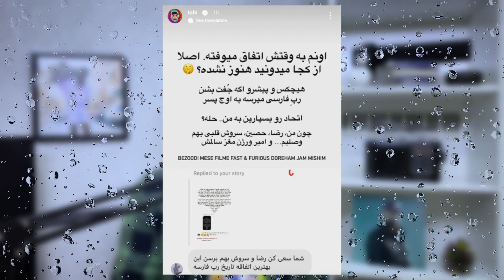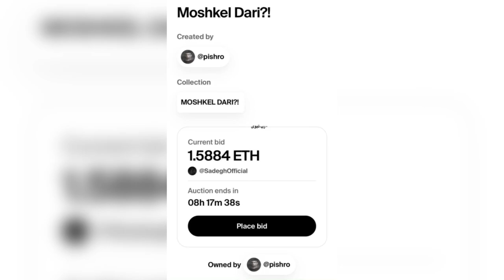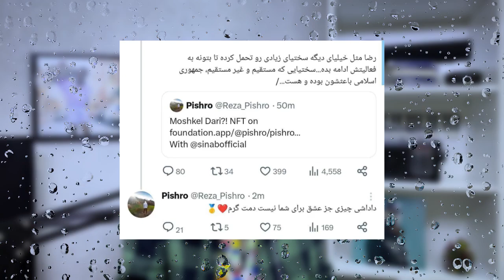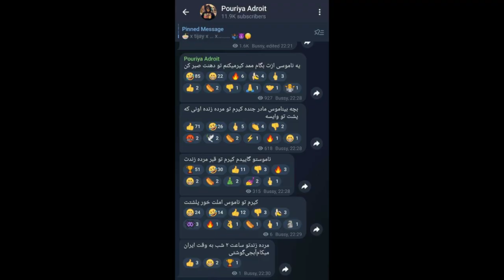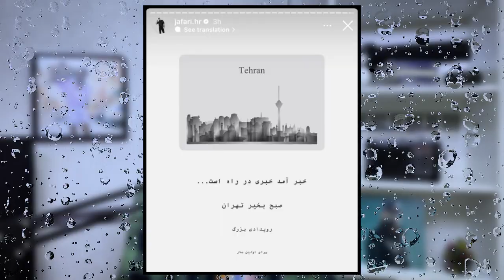حمایت هیچکس از NFT میم پیشرو🔥درگیری ۰۲۱کید و آدرویت + کنسرت هیدن و شایع در تهران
⚡️رپ حواشی : تو این ویدیو پوشش میدیم به فروش NFT مشکل داری از رضا پیشرو " حمایت جنجالی هیچکس از پیشرو " درگیری ناموسی ۰۲۱کید و آدرویت و ایسین و کنسرت هیدن و شایع در تهران⚡️
🔖 بخش بندی ویدیو :
0:00 | مقدمه
0:39 | اتحاد مجدد نسل یک
0:57 | فیت رضا پیشرو و هیچکس
 1:54 | پست جدید تهی و خبر از فیت پیشرو و هیچکس
 1:40 | واکنش تهی و شات قدیمی با بچه های نسل یک
    1:48 | فیت جدید نسل یک
2:13 | فروش nft رضا پیشرو
2:30 | مزایده nft مشکل داری پیشرو
  3:50 | nft مشکل داری رضا پیشرو فروخته شد
4:20 | حمایت هیچکس از ان اف تی پیشرو
5:16 | حمایت هیچکس از رضا پیشرو
4:00 | شات جدید رضا پیشرو pishro
  4:06 | پشت صحنه موزیک‌ ویدیو جدید رضا پیشرو
  5:57 | حواشی درگیری گادپوری و شاپور
6:14 | درگیری ۰۲۱کید با پوریا ادرویت
6:28 | درگیری ۰۲۱کید با ایسین
6:45 | دیس پوریا ادرویت به ۰۲۱کید فک کج
7:43 | ویس های جنجالی ادرویت خطاب به ۰۲۱کید
  7:06 | ویدیو جدید 021kid خطاب به ادرویت
  6:22 | ویدیو پخش شده از 021kid
  8:26 | ویدیو خفت شدن ۰۲۱کید توسط حسین خاک
  8:38 | ویدیو دستگیری ۰۲۱کید توسط پلیس
  9:06 | استوری جعفری منیجر شایع
  9:16 | کنسرت مشترک شایع و مهراد هیدن در تهران
فروش nft میک رضا پیشرو مشکل داری
⚡️ لایک کامنت و سابسکرایب فراموش نشه⚡️
🔔زنگول رو هم فعال کنید
که نوتیفکیشن ویدیو های جدید براتون بیاد🔔